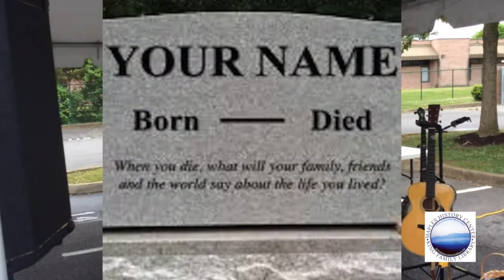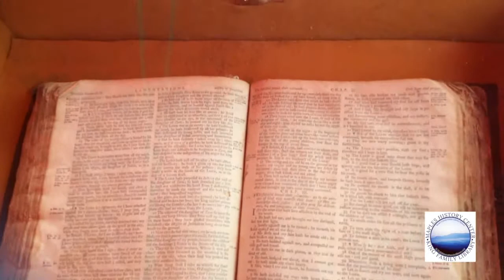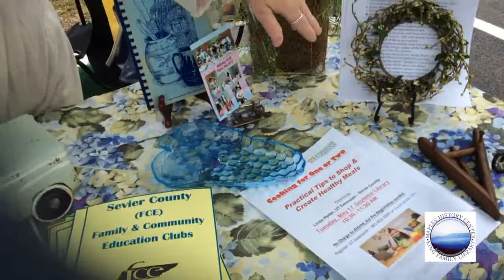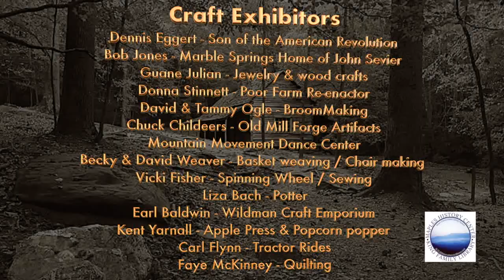Sevier County, TN Heritage Day - Appalachia: A Backward Glance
A compilation of the activities, music, dance, storytelling, exhibits, people, and demonstrations that were the highlights of the first Sevier County Heritage Day.

Heritage Day speakers:
Carroll McMahan, Sevier County, TN Historian
Kate Corrigan, Park Ranger, Great Smoky Mountains National Park
Theresa Williams, Sevier County Public Library System Rel & Wilma Maples History Center Genealogist, ret.
Earl Baldwin, Appalachian Storyteller
Lew Bolton, author of 'Jack Tales'
Ruth Carr Miller, Smoky Mountain Families

Craft Exhibitors
Dennis Eggert - Son of the American Revolution
Bob Jones - Marble Springs, Home of John Sevier
Guane Julian - Jewelry & Wood Crafts
Donna Stinnett, Poor Farm Re-enactor
David & Tammie Ogle - Ogle's Broom Shop
Chuck Childress - The Old Mill Forge Artifacts
Mountain Movement Dance Center
Glenna Julian - Corn Shuck Dolls
Becky & David Weaver - Basket Weaving/Chair Making
Vicki Fisher - Spinning Wheel
Ruth Matthews - Sewing
Liza Bach - Potter
Earl Baldwin - Wildman Crafts Emporium
Kent Yarnall - Apple Press & Popcorn Popper
Carl Flynn - Tractor Rides
Faye McKinney - Quilting

Photographs & Video
Brian Fain
Lew Bolton
Robin Cogdill
Ben Holden

Edited & produced on site by John Alexander